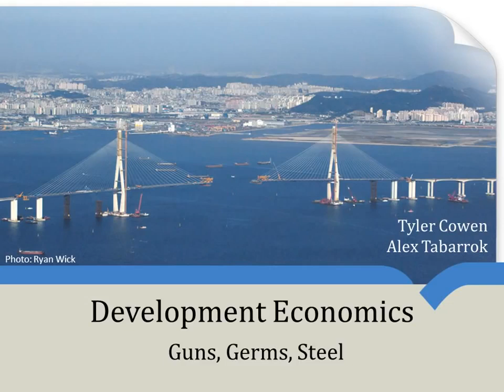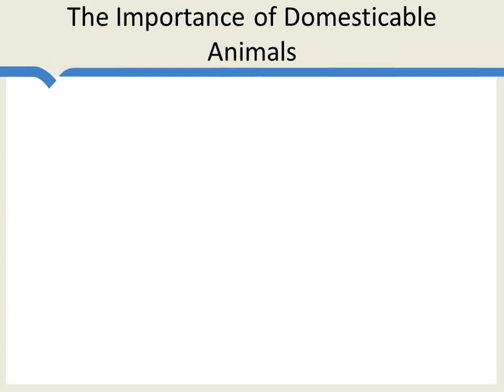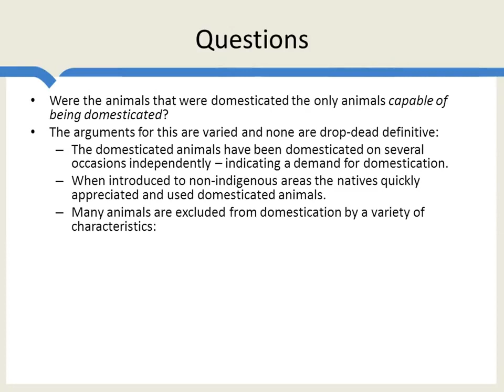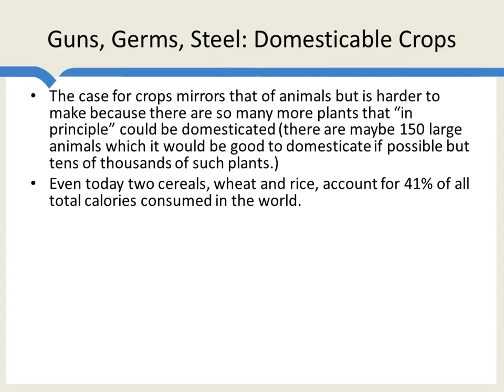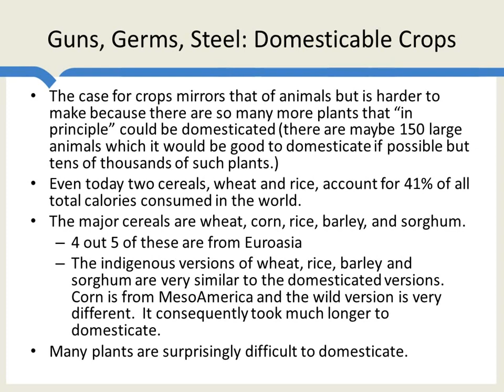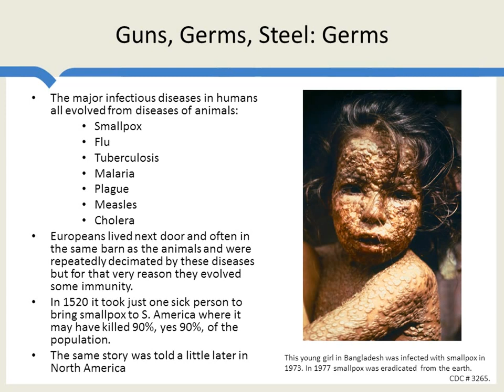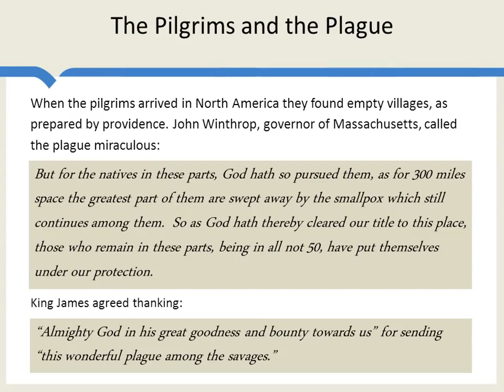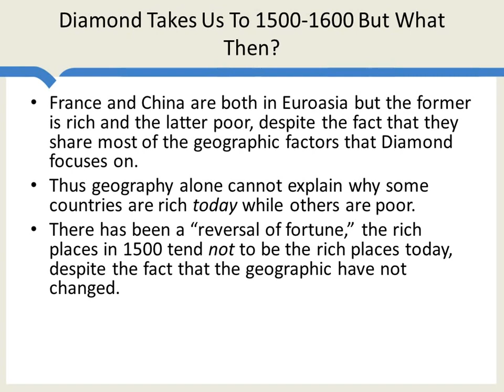Guns, Germs and Steel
A summary of Jared Diamond's important arguments in Guns, Germs and Steel about why growth began where it did thousands of years ago.